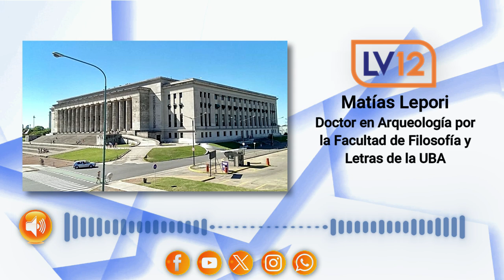Matías Lepori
Doctor en Arqueología por la Facultad de Filosofía y Letras de la UBA